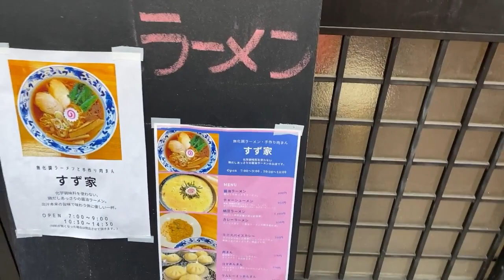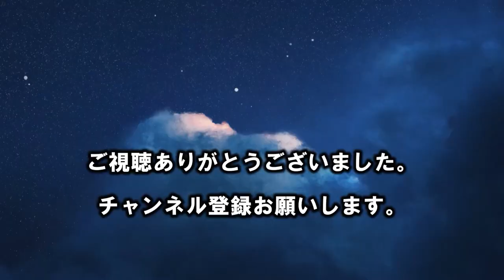本町通りで人気だったラーメン屋「くら田」の跡地に無添加にこだわったラーメン屋が寺泊から移転オープン！【すず家】AM7:00～朝ラーメンも食べれます！【ラーメン王国新潟】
すず家
新潟市中央区本町通6番町1105
営業時間
7:00～9:00 10:30～14:00

日曜も営業してます。